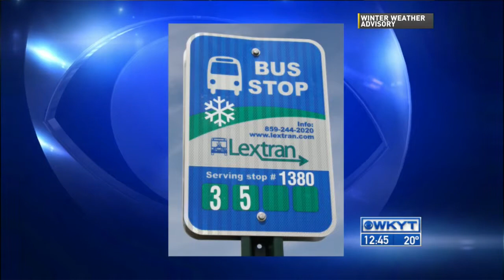Lextran Snow Plan